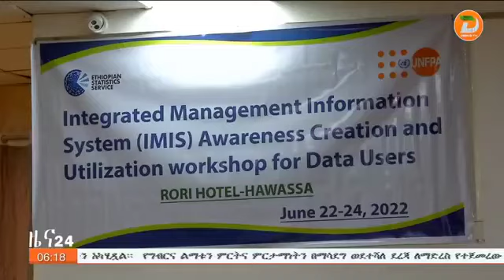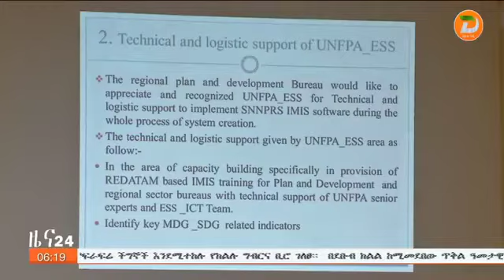ዜጎች ፖሊሲ አውጭዎች እና ተመራማሪዎች ትክክለኛነትና ታአማኝነት ያለው መረጃ እንዲያገኙ በቴክኖሎጂ የተደገፈ የአሰራር ስርዓት ለመዘርጋት እየሰራ ...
ዜጎች ፖሊሲ አውጭዎች እና ተመራማሪዎች ትክክለኛነትና ታአማኝነት ያለው መረጃ እንዲያገኙ በቴክኖሎጂ የተደገፈ የአሰራር ስርዓት ለመዘርጋት እየሰራ እንደሆነ የክልሉ ፕላንና ልማት ቢሮ ገለፀ

ዘጋቢ፡ አበበ ተስፋዬ